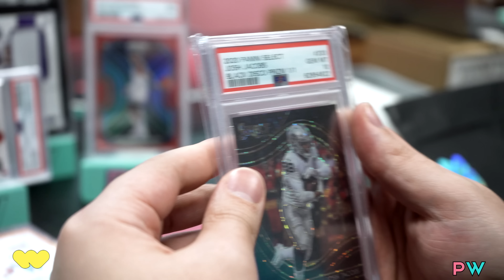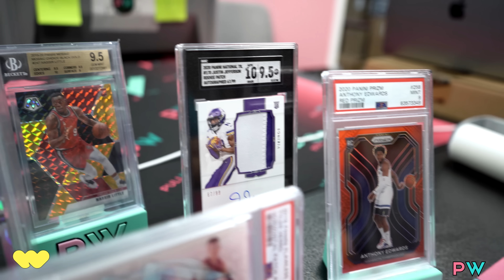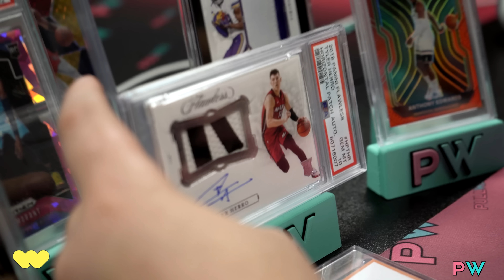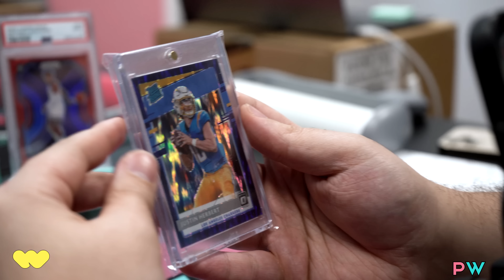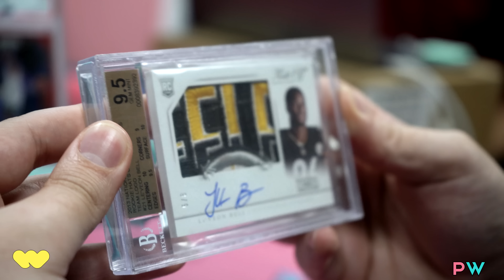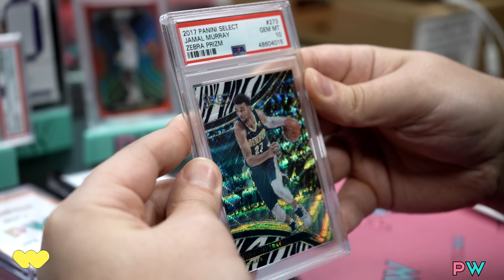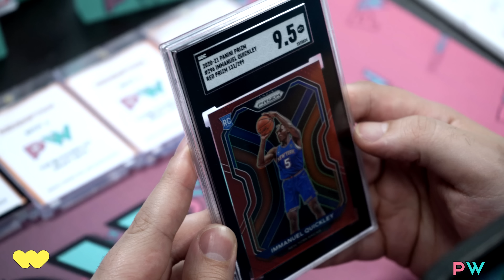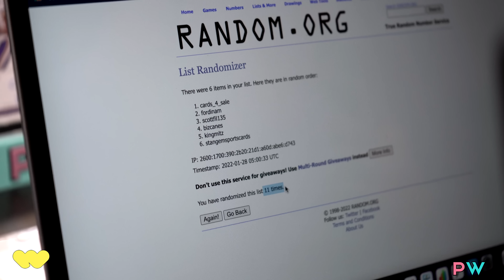Someone Lost Their Bird During Pullsax??